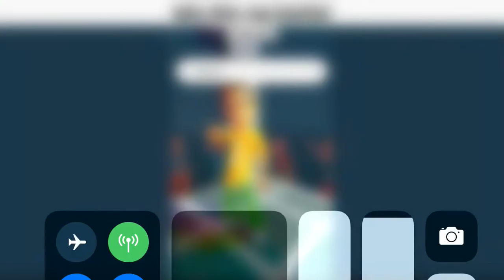When a add play part 2 aka this character is good